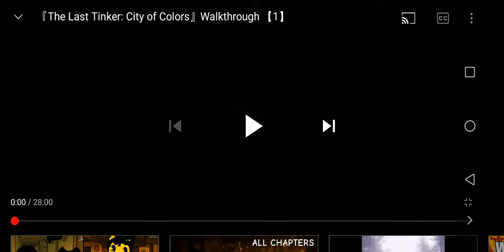Mimimi Daedalic Entertainment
Take From The Last Tinker City of Colors